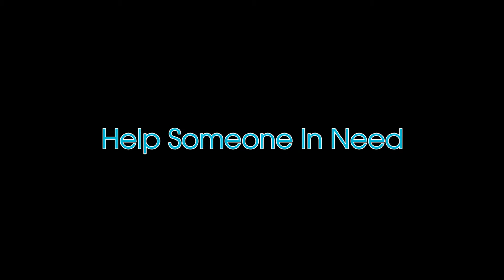Sciatic pain relief Story - Produced By Tale Production